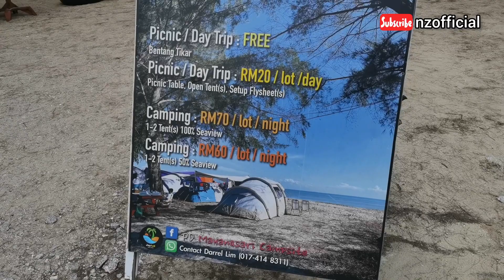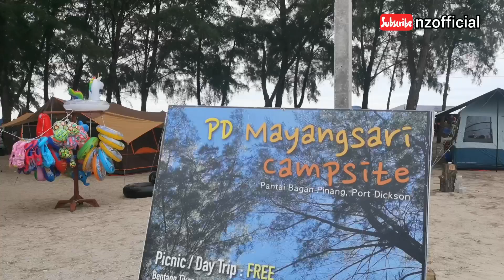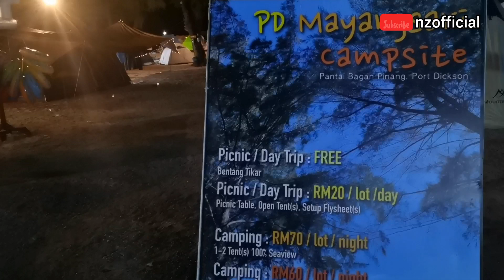PD Mayangsari Campsite 2023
Campsite tandas banyak ✅
Bersih✅
CO sangat membantu!